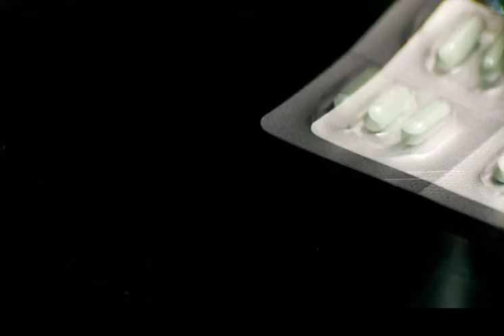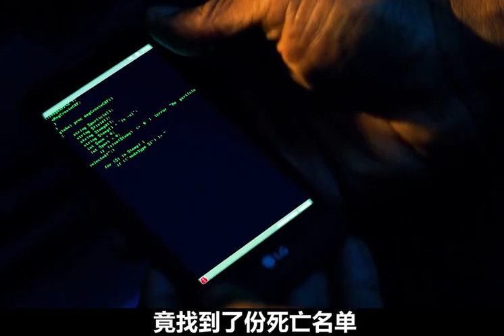带你一口气看完《申冤人2》